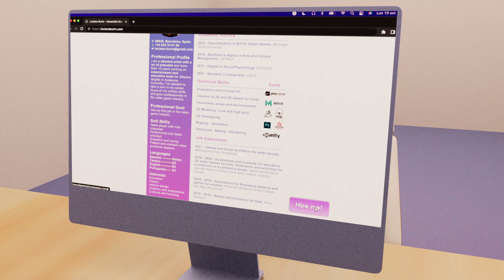Flavia picks talent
I made this production with the aim of demonstrating my technical skills and as part of a learning process that led me to perfect myself in all phases of development: modeling, baking, rigging, skinning, texturing, animation, lighting and rendering.
You can know more about me at my linkedin profile or at my artstation portfolio:

The main character of this story is Flavia, the human resources manager of a video game company. The character represents a woman around 35 years old, very feminine and super professional. Arriving at the office, Flavia walks to her desk, sits in her chair, looks at my resume and decides to hire me to work as a videogame artist in her company.

For this scene I started modeling Flavia in Autodesk Maya using the subdivision technique, taking references from other cartoon style models. Once I reached a basic definition, I exaggerated the body proportions of the hips and head, and focused on the facial features to give her more personality. Then I duplicated the model and applied on the copy two subdivisions to smooth the mesh. From the low poly geometry of the body I created independently the geometry of the costume: the skirt and the blouse. I did it this way to be able to reuse the body with another costume if necessary. I also modeled and textured separately the eyeballs, jaw, tongue and eyelashes (using MASH).
The next step was to do the Uv unwrapping of all the low poly geometries, pack them and apply to each body texture a vibrant color to generate a clown map, useful for the subsequent texturing process.
Then I exported the geometries in high and low poly and imported them into Marmoset Toolbag, where I baked them to generate the normal map, the ambient occlusion map and the clown map.
Then, I imported in Substance Painter the low poly geometry and the maps, and proceeded to texture each part in layers, using clipping masks and trying to work in a non-destructive way. In some objects I applied as colour and as alpha images previously worked on in Photoshop. Finally I generated the color, roughness, height and metalness maps.
Back in Maya, I created a skeleton for my low poly model in T pose using HumanIK. Once I reached the correct definition, I organized the geometries corresponding to the character, applied the skin and started painting the skin weights so that the animation would be error free.
Once the character was finished I proceeded to model the rest of the props of the scene to simulate the office. I looked for references for the objects and took some references from my own environment (the desk, for example). For the floor I gave myself the freedom to create one that was not so realistic. I created these objects in low poly, did the UV unwrapping and tried to put more emphasis on the texturing part in Substance Painter to create the materials with more detail.
Then, in Maya's Hypershade I imported the texture and normal maps corresponding to each model, connected the nodes, and applied the materials to the geometries.
To bring the scene to life I animated a walk cycle and used parent constraints so that Flavia could pick up, move and drop the computer mouse and the chair. I also animated the hands so she could type on the keyboard.
On the other hand I applied as a texture for the computer screen a sequence of images that I created from a video made in giphy to give it movement. Finally, I created the lighting for my scene using a panoramic hdri image that worked as a sky, chose the framing, rendered it using Arnold and created the final video importing all the renders in Adobe Premiere.